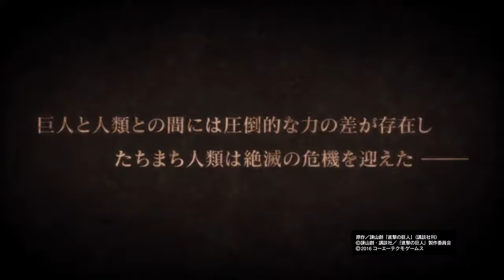【PS4】進撃の巨人 1枠目(進撃の巨人)